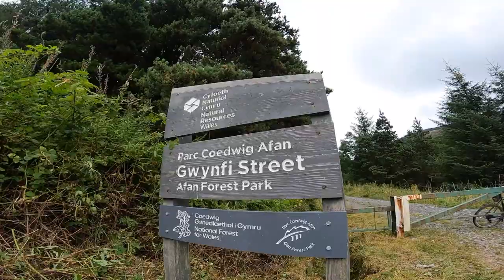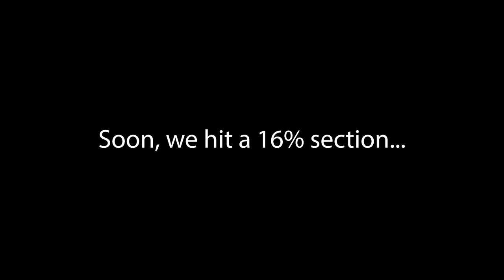BREATHTAKING First Gravel Ride In The South Wales Valleys!!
I really enjoyed editing this video, at the time it was quite difficult to film as I was having such a good time taking everything in. I love how much of this route was just soooo quiet! I need to find some more, any ideas?